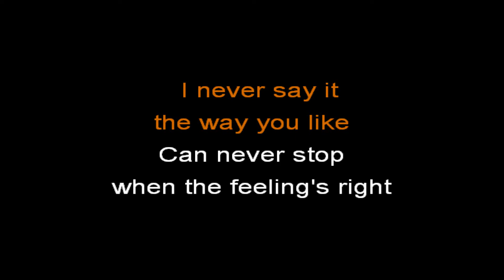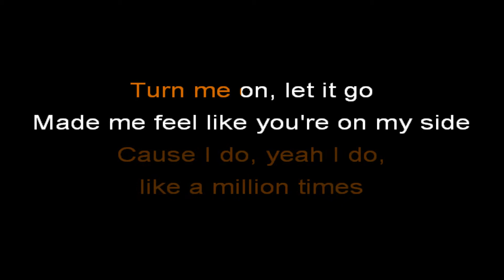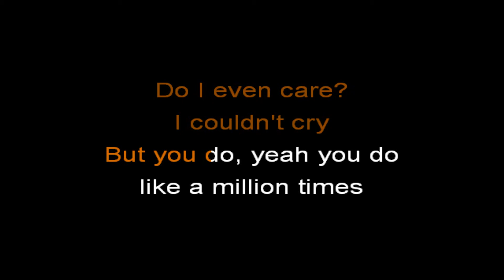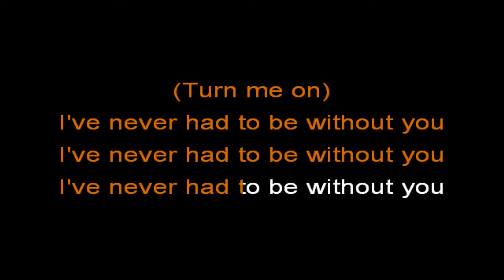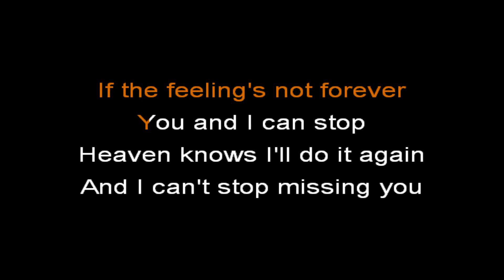Emarosa - So bad (Karaoke Version)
Enjoy the Karaoke Version